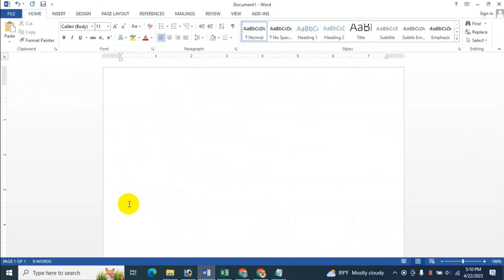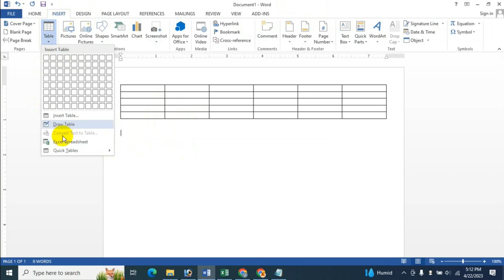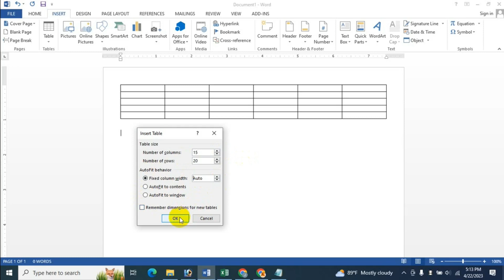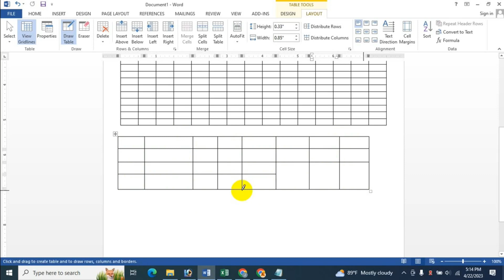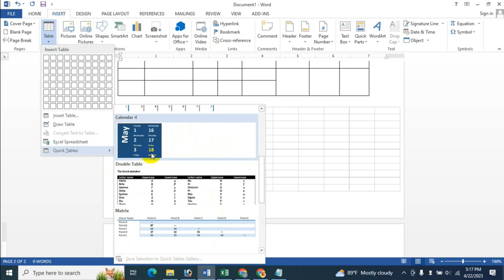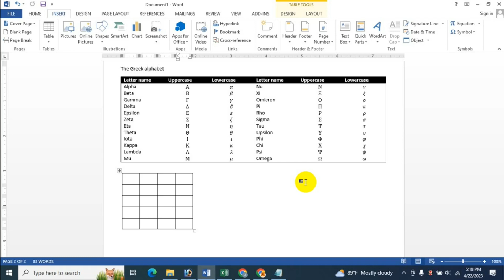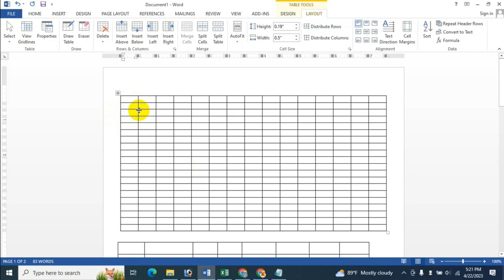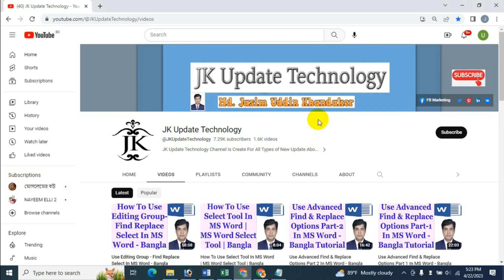How To Multiple Ways Create, Select & Delete Table In MS Word - Bangla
In this video's I will show How To Multiple Ways Create, Select & Delete Table In MS Word Bangla Tutorial